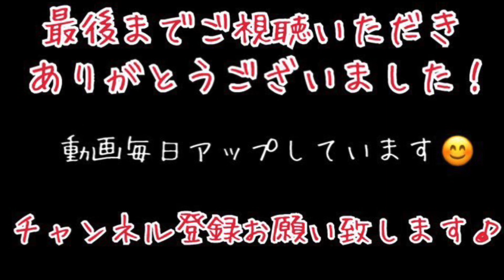I LOVE YOU /クリス・ハート〜テナーサックス ソロ〜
毎日演奏動画公開中！

クリス・ハートのI LOVE YOUをテナーサックス で演奏してみました！

オンラインレッスン始めました！